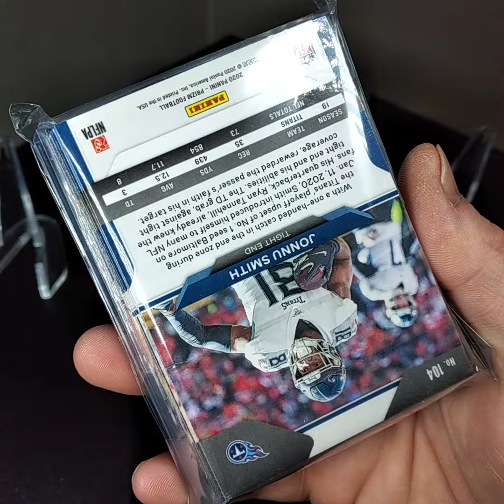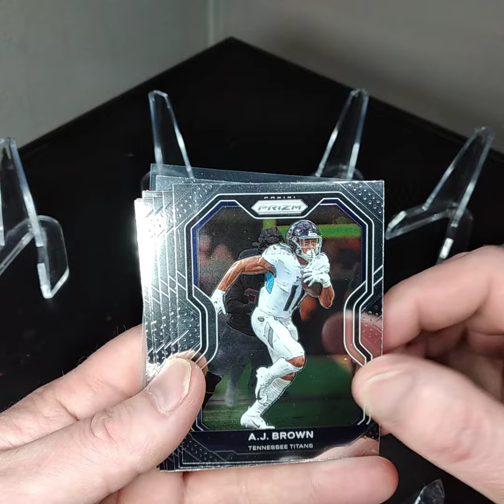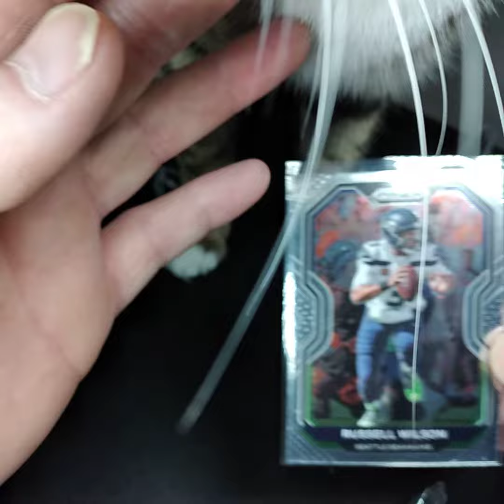2020 NFL PRIZM card break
2020 NFL PRIZM card break